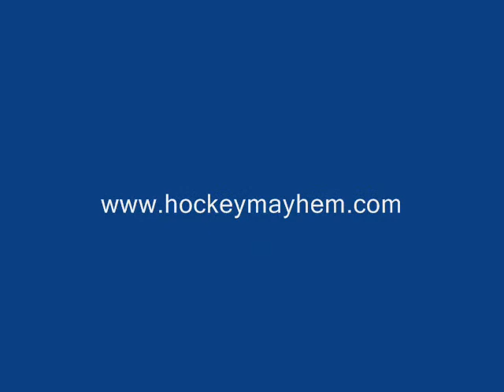Muskegon Lumberjacks fight 11/8/08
Frank Littlejohn V.S. Justin Styffe